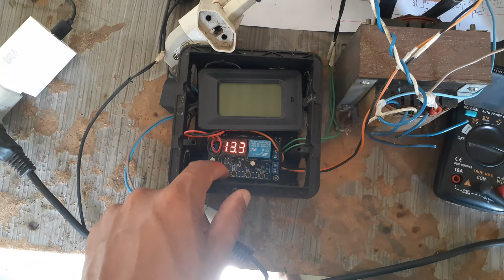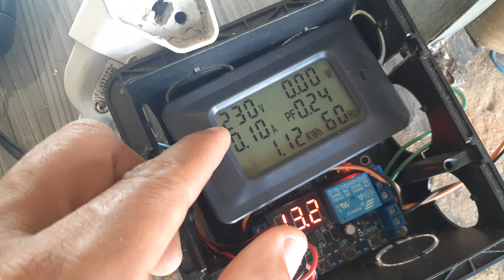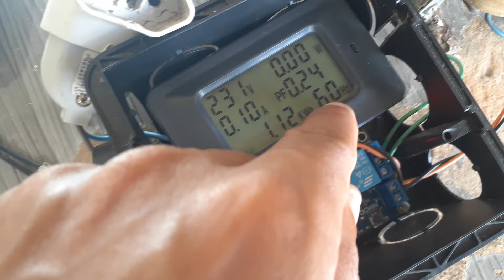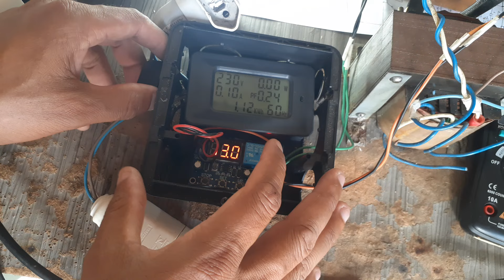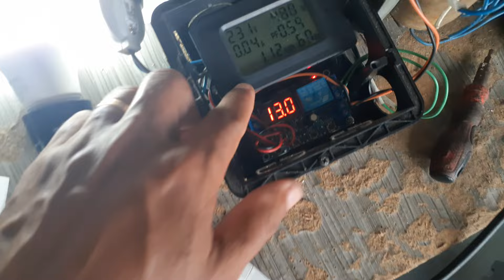esse cistema todo mundo deveria ter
nesse vidio eu vou te mostrar um cistema que todo mundo deveria ter em suas casas tope

inversor # cistemaautomatico